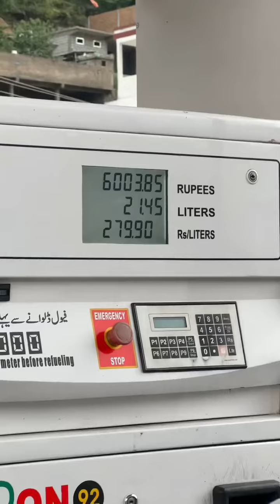ہر کمنٹ جواب با ورکوم پا راتلونکی ویڈیو کے انشاءاللّہ -